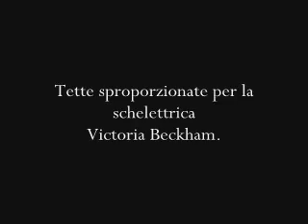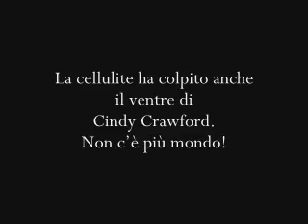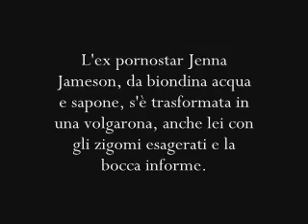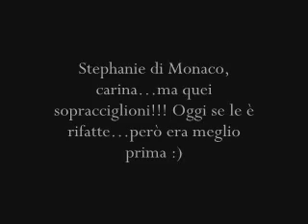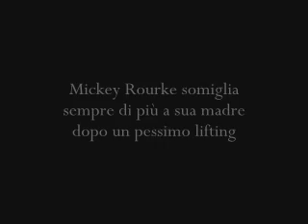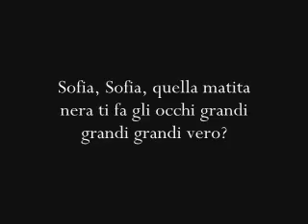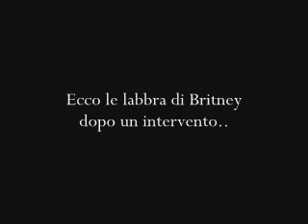V.I.P. - HORROR (Le mostruosità delle Very Important Person)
Gli orrori estetici delle very important person